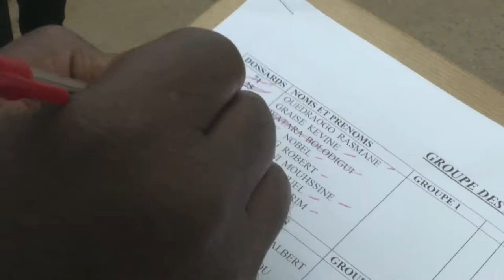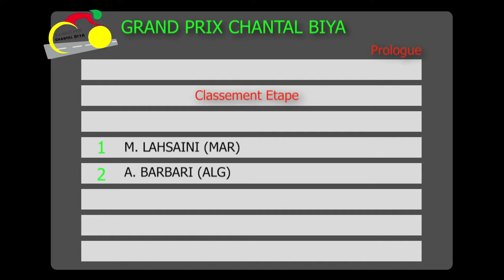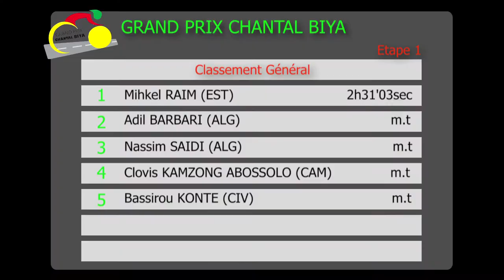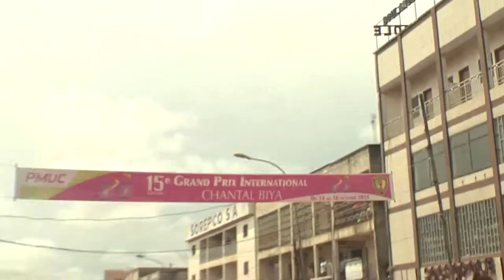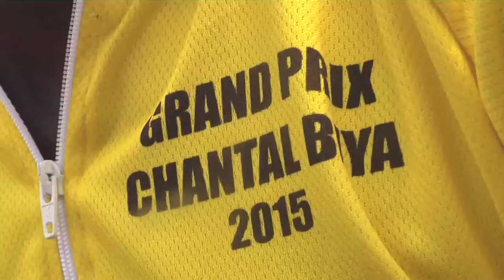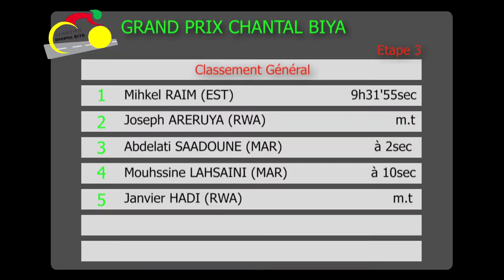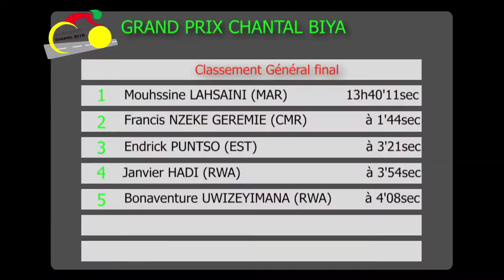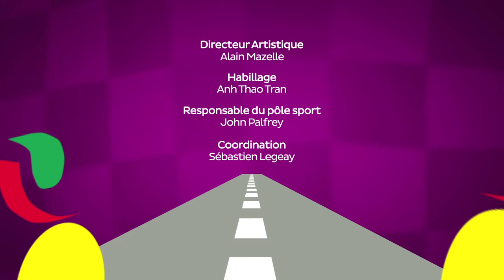PROGRAMME FINAL GRAND PRIX CHANTAL BIYA 2015